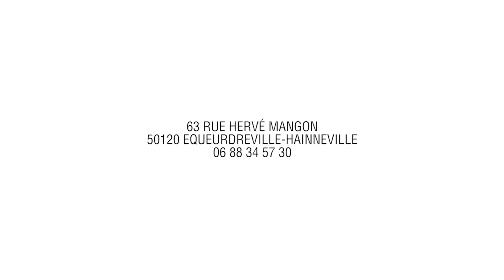Air Peinture - Laurence Gregory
Export def retouché 2